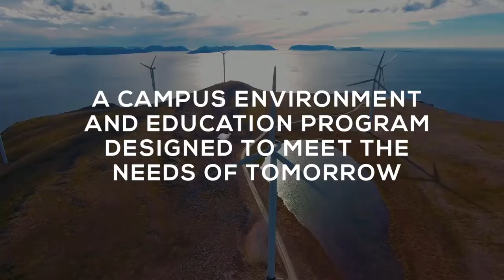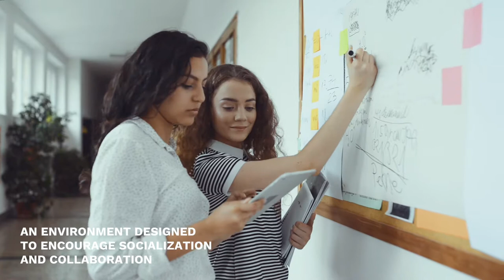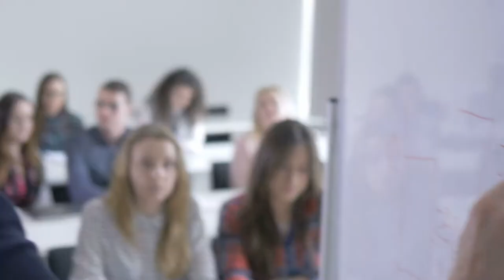Unisus International School Trailer - STEM Education - JK-12 - BC Canada